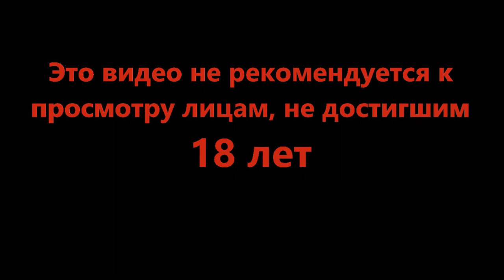День ленивых поездов - Mini Metro #19